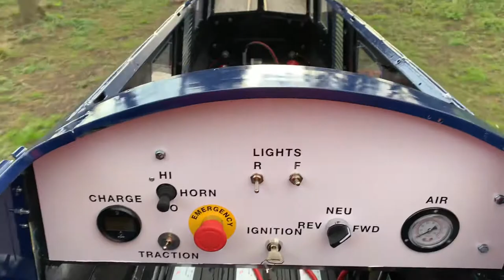Electric Locomotive - Newby Hall Miniature Railway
A view of Newby Hall Miniature Railway in the recently converted 10.25” Western, it now has 2 10KW motors in it replacing the ageing petrol hydraulic drive system.